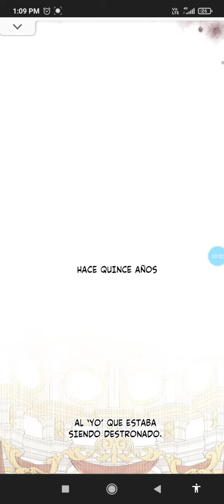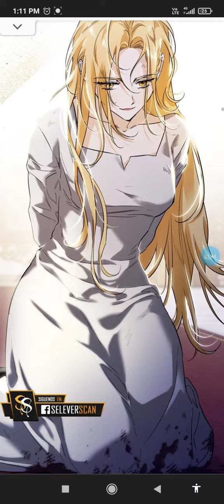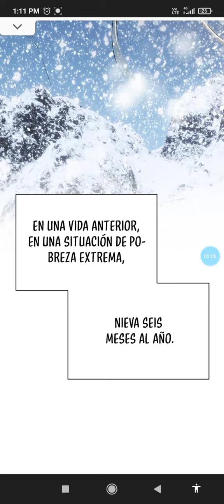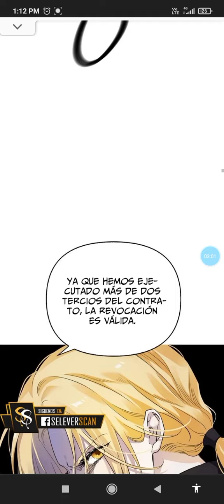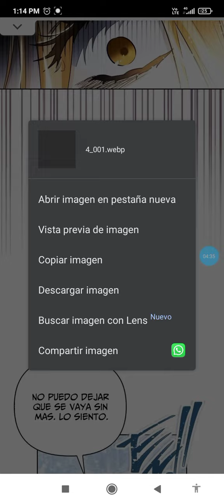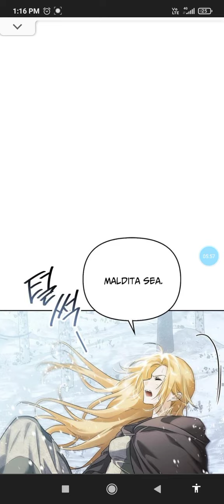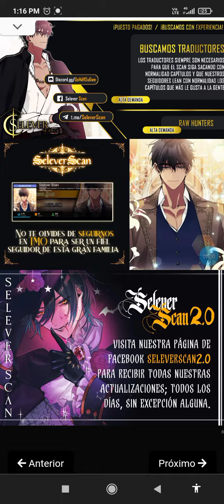Dome al perro rabioso de mi ex marido capitulo 2